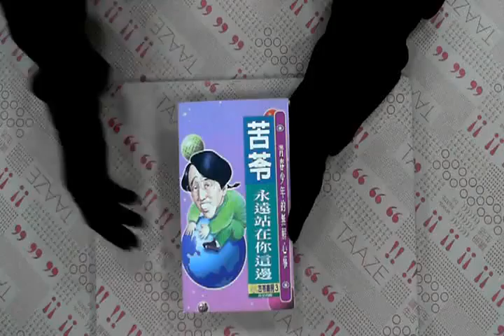TAAZE｜永遠站在你這邊 二手書書況 9575833716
TAAZE｜讀冊生活網路書店「永遠站在你這邊」，找二手書請至